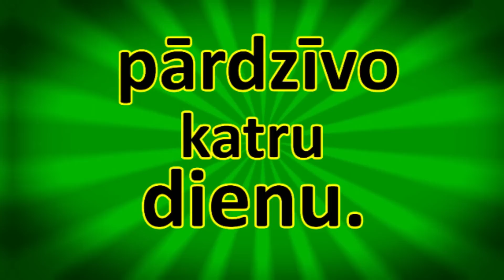SALŪTA KASTES TESTS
Neaizmirsti abonēt un tu pievienosies šim nezināmajam ceļojumam!